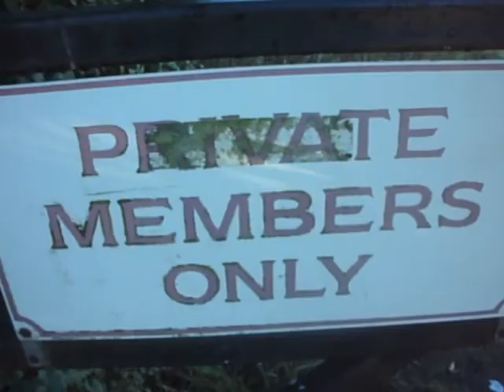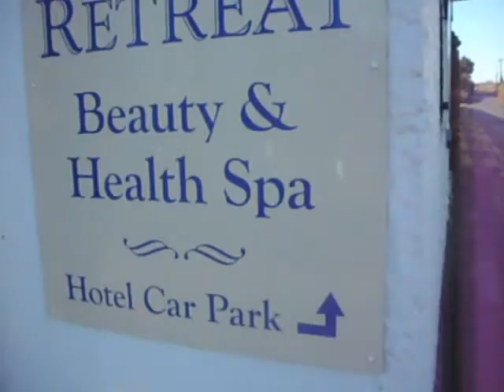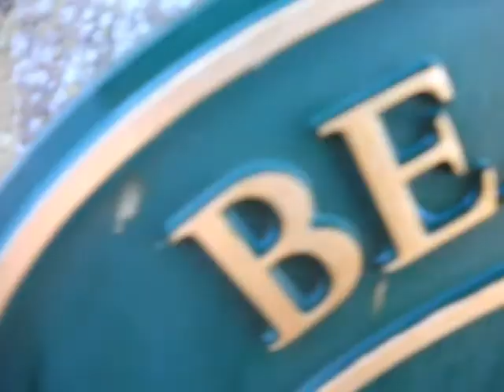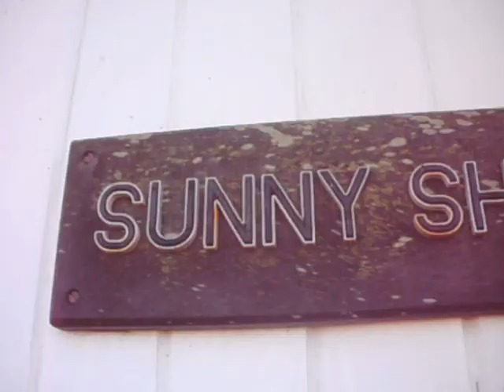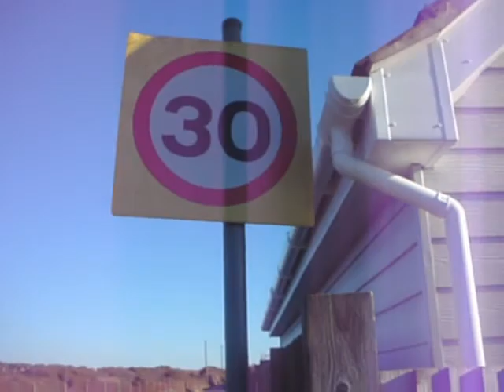The Gloves of Despair - The Strangled Bull Memorial Statue - Official Music Video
This is the first ever music video to one of our tunes, from our debut album.
Thanks